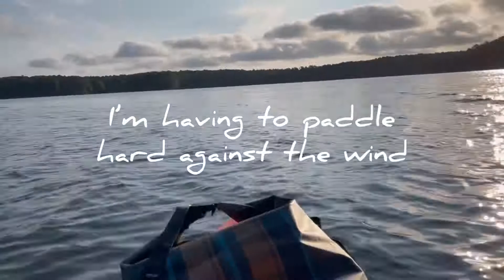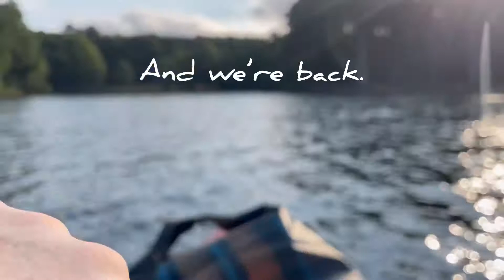Picnic on a nature preserve.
Today I paddle out to a nature preserve for a brunch picnic before it gets too hot later in the day.

I love composing music for my posts. Being in nature helps me write and just helps in general.
Please consider liking and subbing my channel.

By: The Volley Theory
All music in my posts are composed and published by me.

Some items I use:
Tea I drink:

Hennessy hammock: jungle
expedition

Marchway: backpacking
chair
MARCHWAY Ultralight Folding Camping Chair, Portable ... › MARCHWAY-Ultralight-Po...

UCO: candle lantern
UCO: flat pack grill

Heat Seeker
top and under quilts

Loads of military surplus